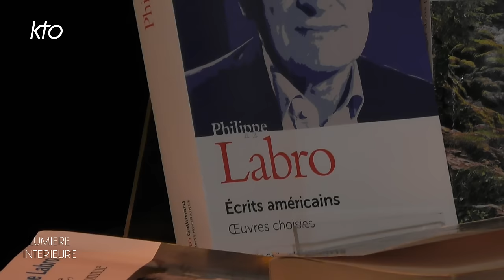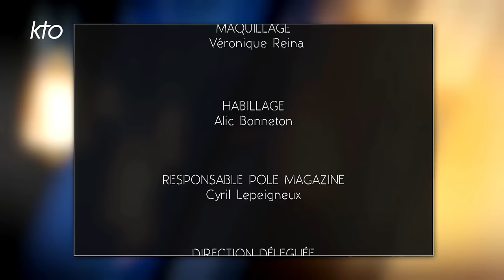Philippe Labro "Il faut accomplir sa vocation"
Sa plume, Philippe Labro l'a utilisée pour dessiner les contours de la planète, dépeindre l'Amérique, immortaliser son époque et brosser le portrait d'une myriade de personnages tandis que sa caméra a mis en scène des figures emblématiques du cinéma français, telles Yves Montand, Jean-Paul Belmondo et Jean-Louis Trintignant. De son premier ouvrage, "Un Américain peu tranquille" en 1960, à "J'irais nager dans plus de rivières" en 2020, Labro a exploré divers genres littéraires, publiant des récits autobiographiques, des romans, des évocations et des reportages. Son nouveau livre, "Ecrits américains. OEuvres choisies" (Gallimard) invite à une plongée dans l'Amérique qui a captivé son coeur à 17 ans.
Aujourd'hui, à 87 ans, l'homme demeure animé d'une curiosité insatiable et considère qu'il n'a pas encore exploré toutes les facettes de la vie.